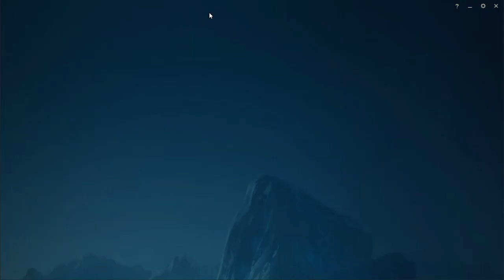Jugando Amumu en ARAM - League of Legends LAN v13.15